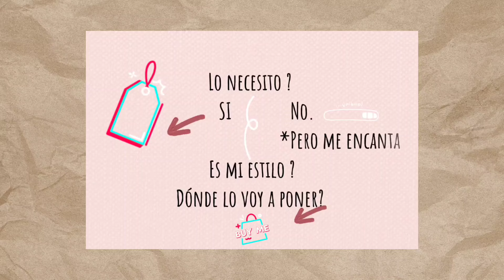Muchas Novedades !!! bolsas , carteras y más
Hola!!! hoy vamos a Brush Brush Guatemala .

Grupo

Issis swing
Intro issis
Issis cumpleaños